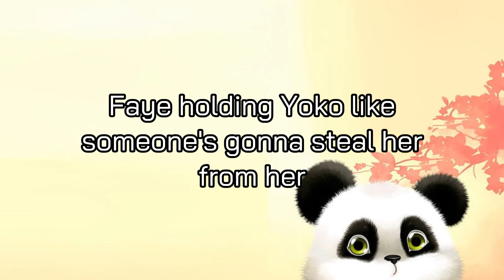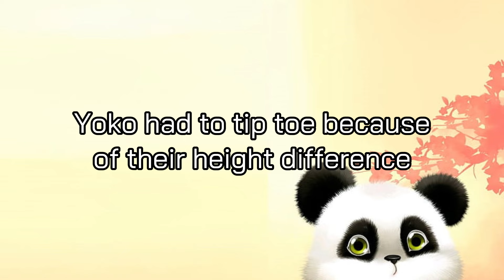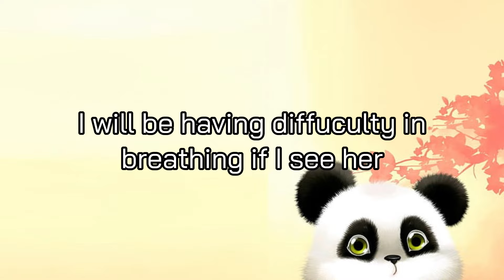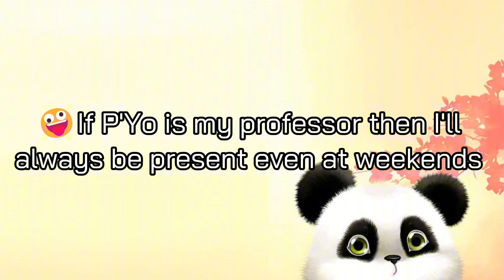[FayeYoko] Did You See This Unexpected Moment at Fayeyoko's Event?!